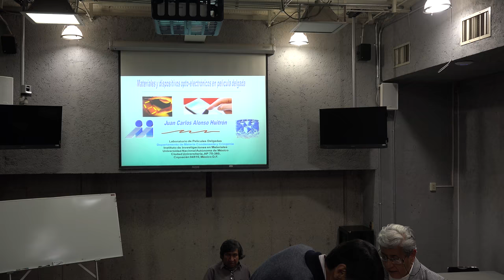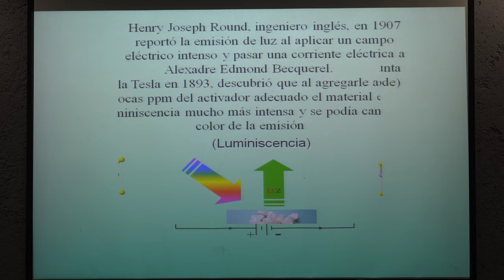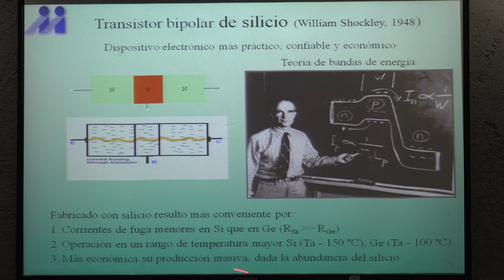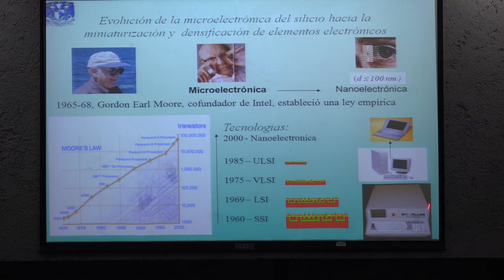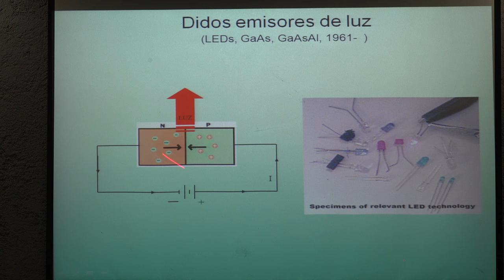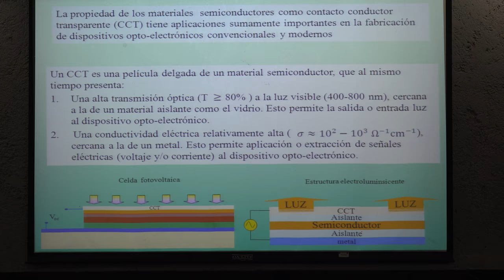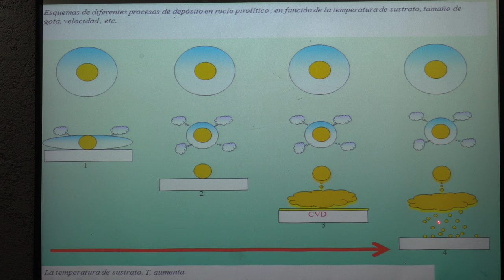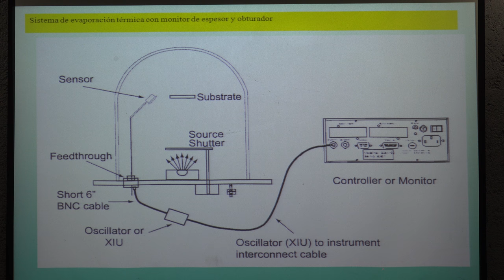Materiales y dispositivos opto-electrónicos en película delgada (Juan Alonso)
Materiales y dispositivos opto-electrónicos en película delgada

Plática dada por Juan Alonso (Instituto de Investigaciones en Materiales de la UNAM) en el Seminario de Física y Cómputo el miercoles 21 de febrero de 2018 en Aula Leonila Vázquez del Amoxcalli en la Facultad de Ciencias de la UNAM

Juan Alonso en:

El Instituto de Investigaciones en Materiales de la UNAM

Noel Urtusuastegui por su ayuda en la grabación de la plática

Materiales y dispositivos opto-electrónicos
Materiales opto-electrónicos